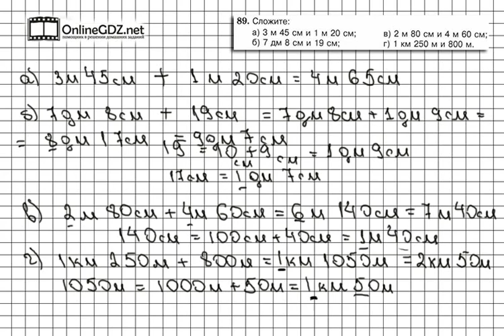Задание № 89 - Математика 5 класс (Виленкин, Жохов)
Выполняя задание 90 необходимо сложить две величины, которые выражены в метрах и сантиметрах. А как это сделать? Может нужно для начала каждую величины перевести в сантиметры? Или может есть другой способ, более быстрый? Если вы хотите без ошибок сделать это задание, посмотрите наше видео.